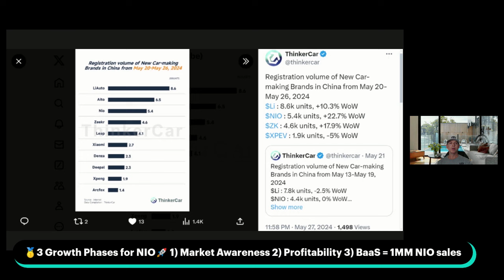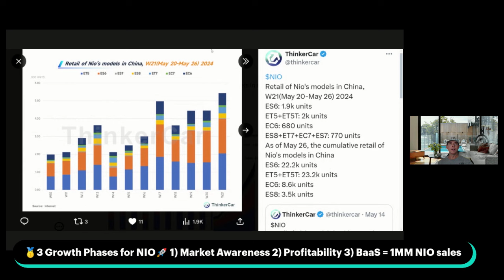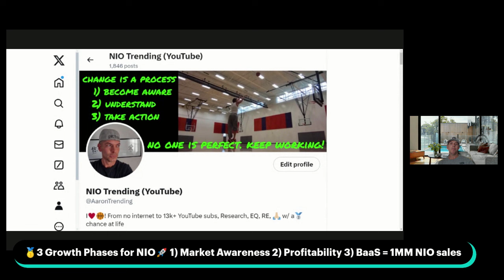NIO 5,400 ins reg May 20-26 🥈 & NIO Stock/Earnings 🤔nio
I'm not an attorney or financial advisor. I ❤️🏀!
NIO 5,400 ins reg & will NIO stock go ⬆️ or ⬇️ after earnings?